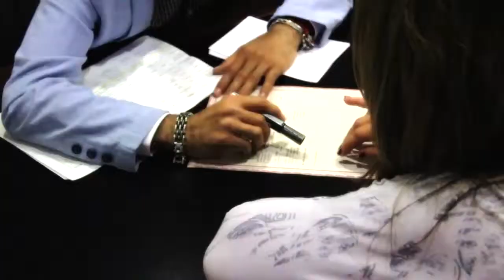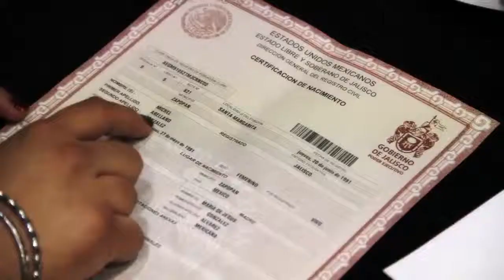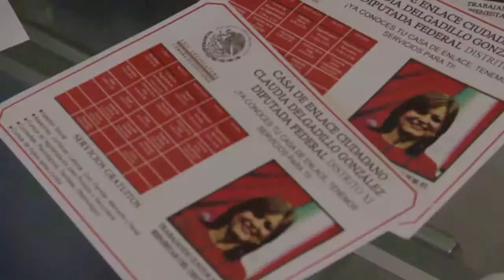Claudia Delgadillo Primer Informe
Primer Informe de Actividades 2013, Diputada Federal, Distrito 11, Jalisco.